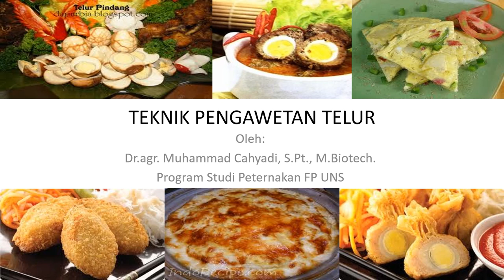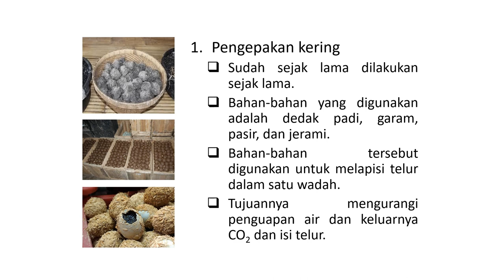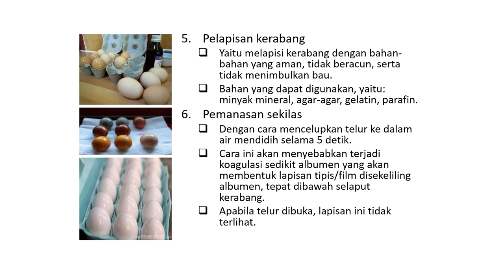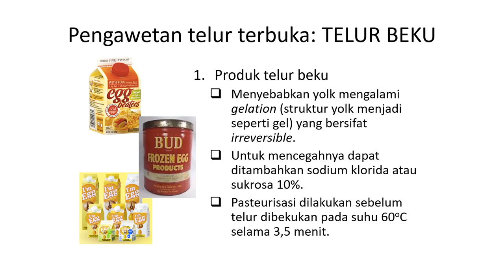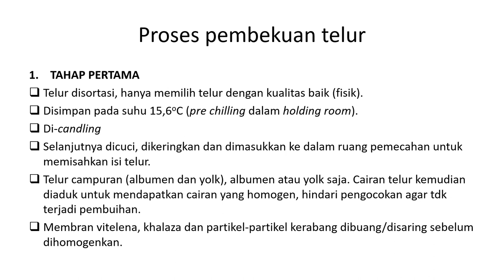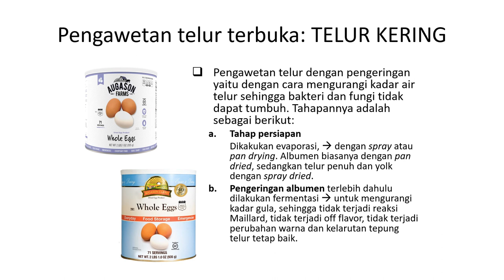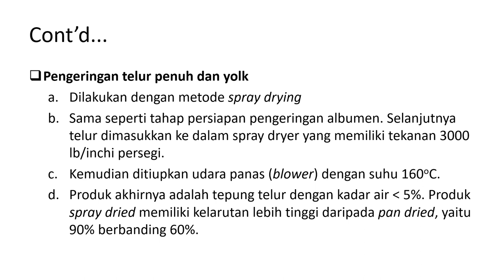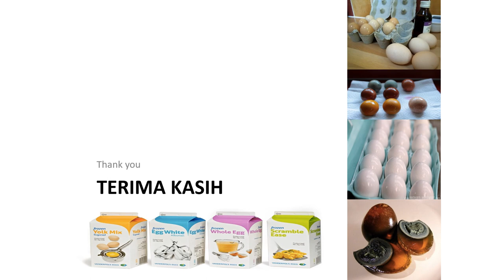#6 Teknik Pengolahan Telur: Utuh dan Terbuka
Video ini merupakan materi Minggu ke-14 Mata Kuliah Teknologi Pengolahan Hasil Ternak untuk kelas B dan C, Program Studi Peternakan, Fakultas Pertanian, Universitas Sebelas Maret.